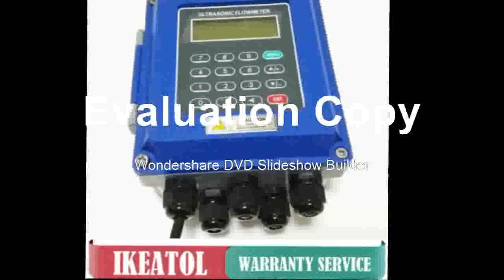Affortable 1200M Long Range Search Treasure Hunter Finder Scanner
Product On Aliexpress